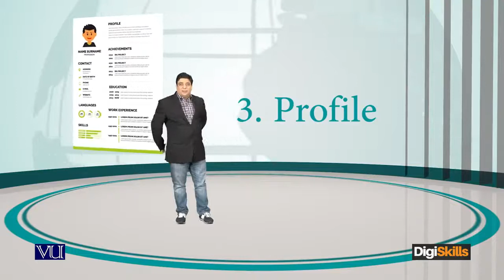Business Side of Freelancing How much can you charge - freelancing by digiskills – digiskills